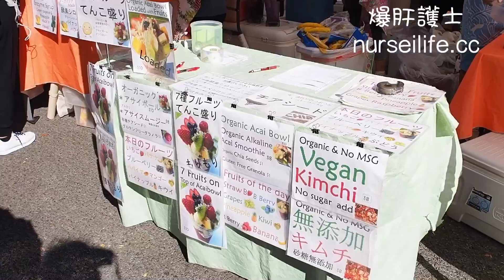爆肝護士Vlog｜夏威夷KCC農夫市集．好吃好逛的週間限定市集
KCC農夫市集是來到夏威夷歐胡島不能錯過的一個特色市集（Kapi'olani Community College），來這裡擺攤攤的限定一定是要夏威夷當地產的農特產才能進來，因此在此吃到的都是最夏威夷的口味。